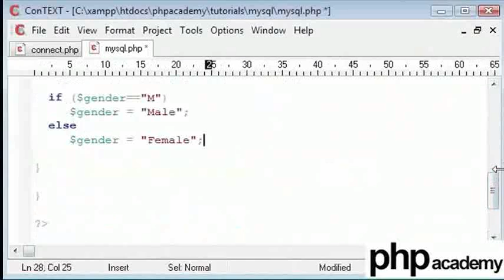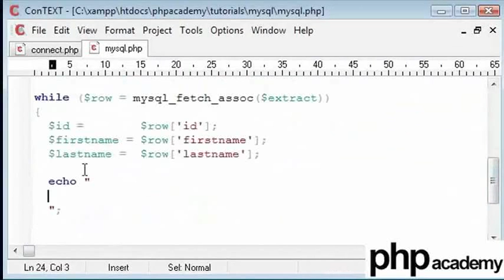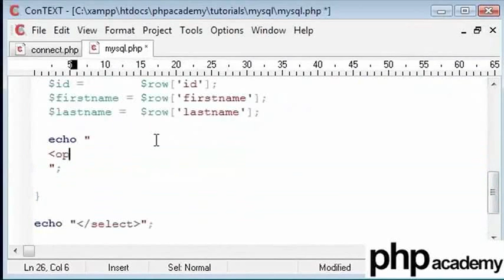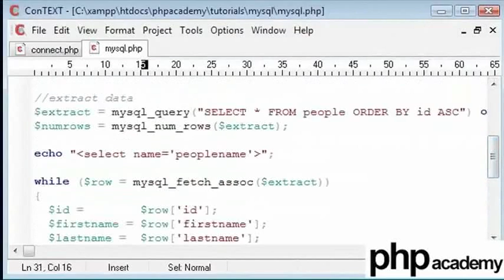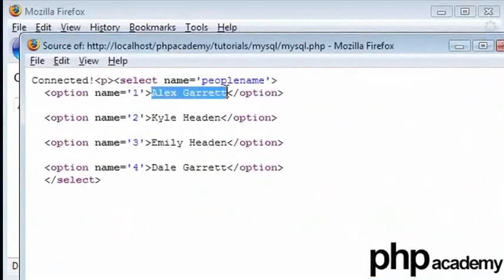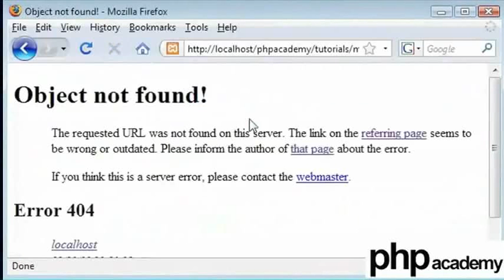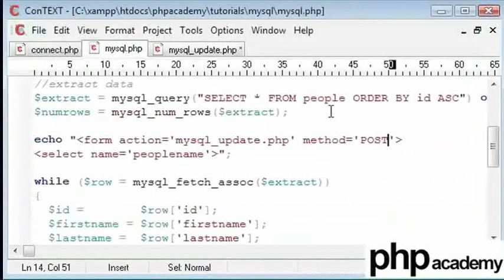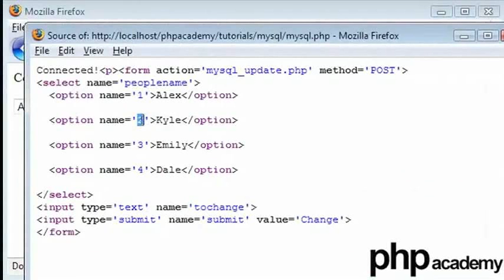MySQL Part 7 - Tamil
Changing the existing values of the databse table using HTML Forms.
Update unique records using the id than individual values.